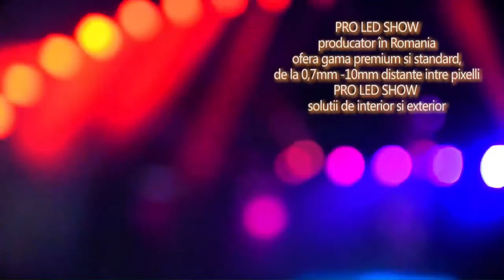Tineri Talentati - K la Show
EMISIUNE   06 June 2020